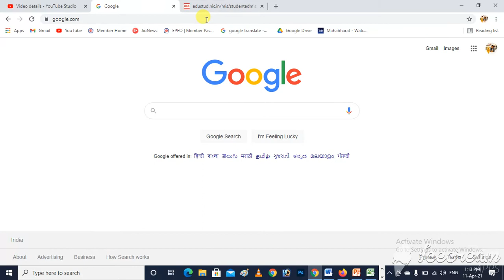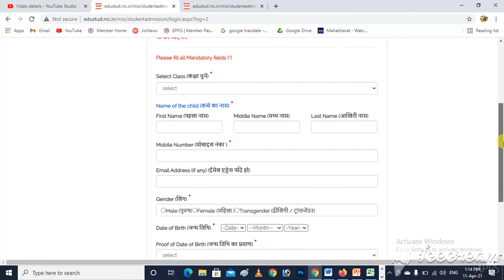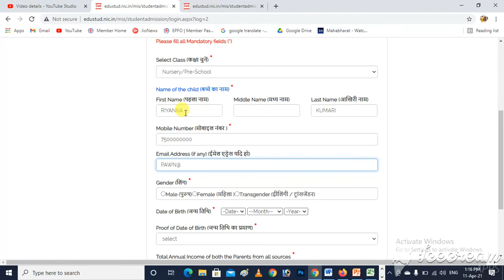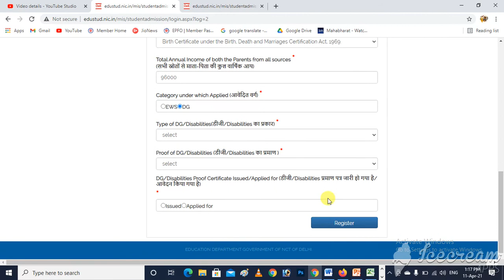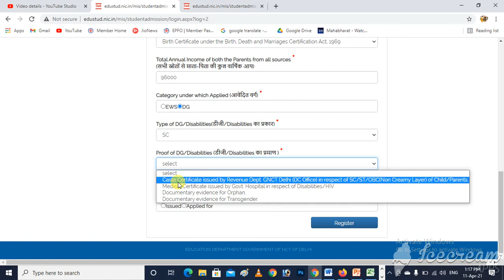EWS / DG SCHOOL FORM APPLY FOR 2021 ।| EWS/DG स्कूल कैसे भरे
Hello Friends,

We are showing that how to fill EWS / DG form for school admission 2021.
Please fill your form carefully.